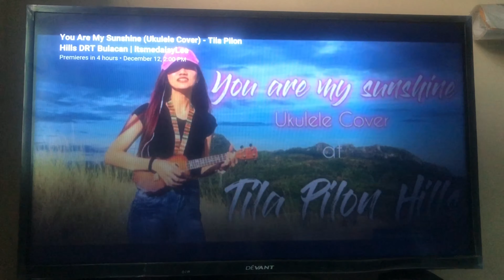“ALMUSAL SA HAPON”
Salamat sa panonood mga kaboarders!

Stay safe everyone and Enjoy Watching!